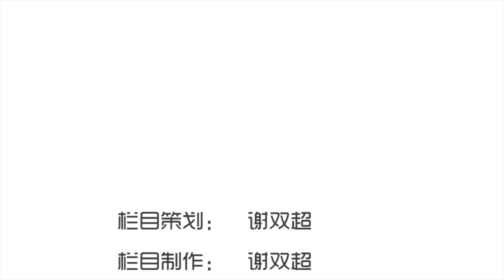【评头论足】6000大哥扛回家！PRIME 1 STUDIO 24寸擎天柱 变形金刚雕像